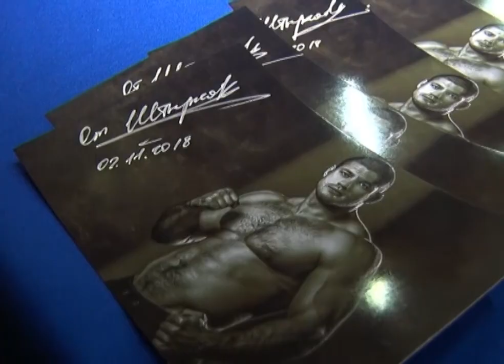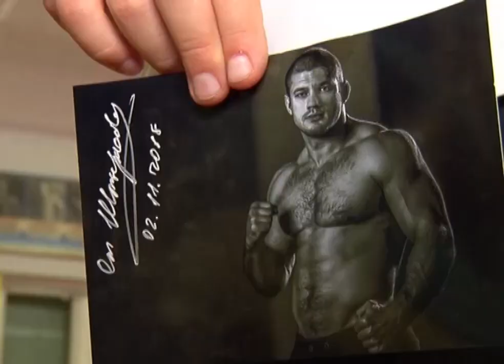Звезды боев без правил дали мастер-класс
Подобные "звездные" тренировки для Первоуральска это уже традиция. О тех, кто знает, как победить, когда кажется, что бой проигран наш следующий репортаж.

Сдаваться нельзя даже если соперник скрутил и, кажется, что из такого, казалось бы "безвыходного" положения уже не вырваться. Но... нужно собраться с силами - сложить руки в замок и контратаковать!

Две мировых звезды смешанных единоборств сегодня приехали в Первоуральск учить юных спортсменов... побеждать. Иван Штырков за профессиональную карьеру бойца ММА, а переводе с английского Mixed Martial Arts, а по- русски просто - бои без правил, не имеет ни одного поражения.

Несколько дней назад Иван провел тяжелый бой в Екатеринбурге с Фабио Мальдонадо из Бразилии. Южноамериканец повержен техническим нокаутом - а на Иване ни царапины.

 Иван ШТЫРКОВ, боец смешанных единоборств: «Мне многие говорят, что после боев я очень хорошо выгляжу. Знаете, раз на раз не приходится, но пока да. За 15 боев меня не сильно травмировали именно внешне. На лице не так много побоев. Может защита хорошая, а может , везет».

Андрей Чечулин тоже звезда боев без правил - международный призер по греплингу и джиу-джитсу. Пару приемов у спортсмена перенял 9-летний Сава Колмаков. Смешанной борьбой мальчик занимается четыре года. У мальчика уже более 30 медалей. Говорит, после сегодняшний тренировки наград будет больше.

Савелий КОЛМАКОВ, житель Первоуральска: «Болевой, который мы сегодня отрабатывали. Свип и удушающий мы такой не отрабатывали. Проход в ноги такой не пробовали. Я сегодня много чего узнал.   На соревнованиях - очень может пригодиться».

В Первоуральске регулярно проходят тренировки со звездами спорта. За три года прошло 30  занятий - по боксу, плаванию, лыжам, волейболу и гимнастике. Спортсменов с мировым именем к спортсменам начинающим везут те, кто считает что Первоуральск - город чемпионов.

Дмитрий АНДРЕЕВСКИЙ, руководитель общественной организации "Первоуральск - город чемпионов":  «Понять самую главную вещь - из любого маленького города можно стать чемпионом и показывать высокие результаты. В Европе вообще есть целые программы когда по разным видам спорта привозят чемпионов, чтобы дети могли в прямую пообщаться, узнать о карьере, жизни, каких то спортивных достижениях».

В конце тренировки тут же выстраивается очередь за автографами. Для каждого участника тренировки Иван Штырков в подарок подписал фотографию.

Никита Нехорошков